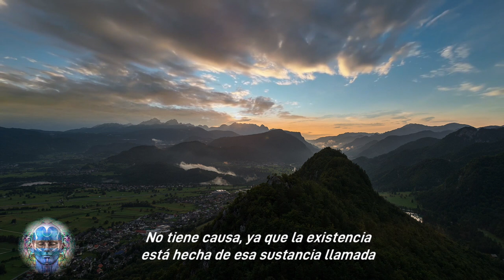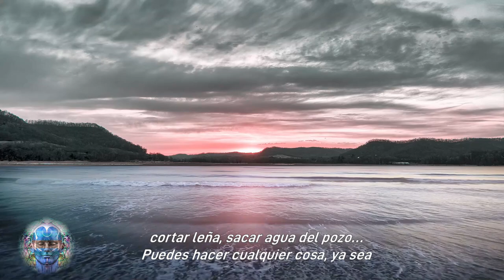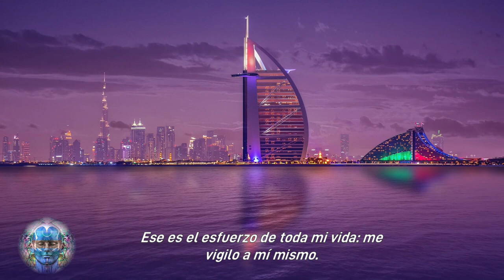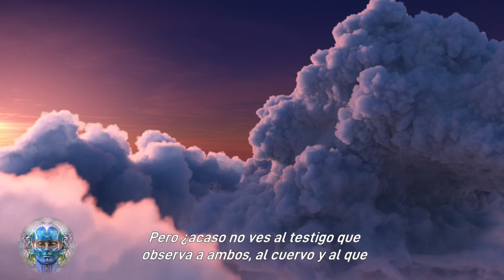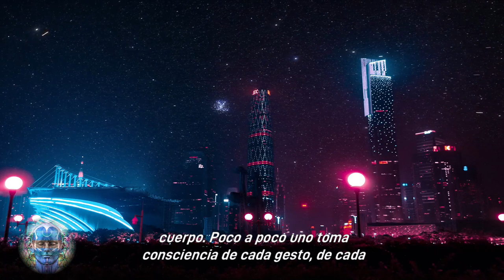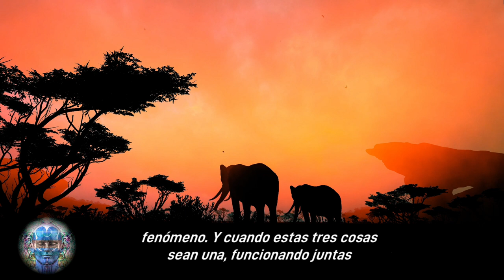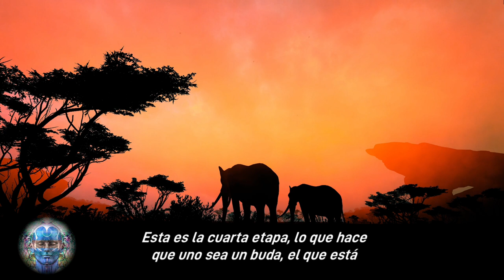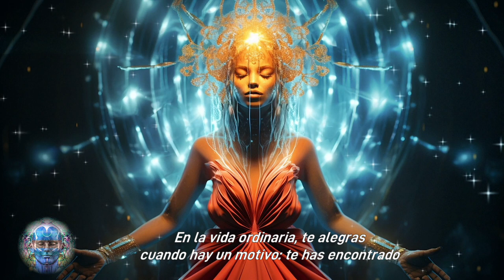Tu Mente NO CAMBIARÁ hasta que Sepas ESTO | LO QUE OCURRIRÁ ESTÁ MÁS ALLÁ DE LAS PALABRAS!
--- CUANDO NO ESTÁS HACIENDO NADA EN ABSOLUTO —ni corporalmente, ni mentalmente, ni a ningún otro nivel—, cuando toda actividad ha cesado en ti y simplemente eres, simplemente estás siendo, eso es meditación. No puedes hacerla, no puedes practicarla; solamente tienes que entenderla.
Siempre que puedas encontrar tiempo para solamente ser, abandona toda acción. ---